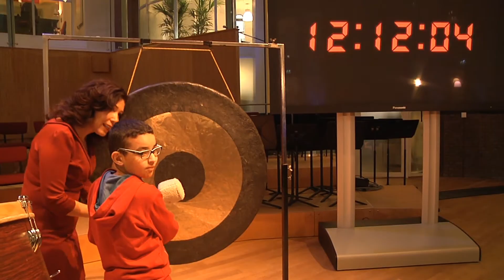Verslag opening NedPhO-Koepel op 12-12-'12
Het Nederlands Philharmonisch Orkest | Nederlands Kamerorkest viert op woensdag 12 december 2012 de opening van de NedPhO-Koepel.